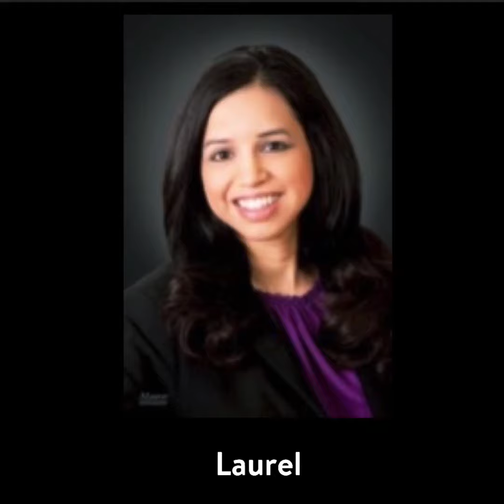Meet the membership of the Ohio Pathways Rotary Club